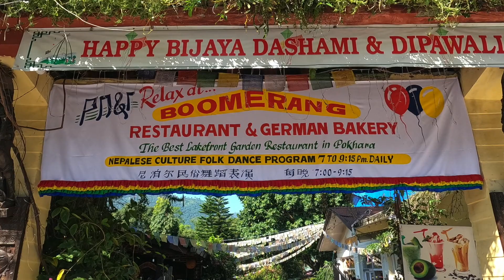Kathmandu to Pokhara | Nepal | Episode 1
Namaste everyone! This is a video our trip from Kathmandu to Pokhara. Our destination is all the way to Dhampus but in this episode, you will get a glimpse and experience of our journey. On 14th of October 2021, we flew from Kathmandu to Pokhara. Our full journey started with 3 families, 6 adults and 2 children. I would like to thank Milan and Samjana Pradhan for taking initiative and making proper plan with this trip. Without them, it would've been difficult for us to manage. Sincerely, thank you once again.

Members in the video:
1st Family:                             2nd Family:                    3rd Family:
1. Nikita Pradhan                 1. Samuel Ghale            1. Wishma Ghale
2. Samjana Pradhan            2. Rekha Ghale              2. Tara Ghale
3. Milan Pradhan                  3. Noah Ghale